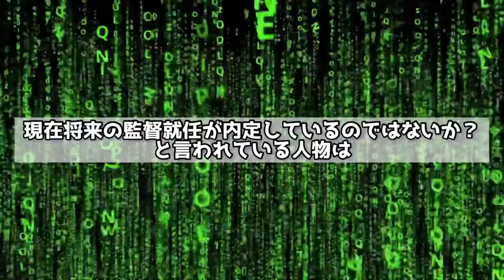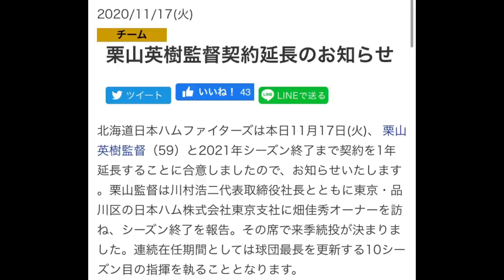【既定路線】すでに内定している次期監督候補（小久保、阿部、稲葉）を紹介！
【訂正】
2:54 中耳炎→ 虫垂炎
小久保選手の安打数2014→2041

【SNS】

【目次】
00:48 小久保裕紀
01:53 阿部慎之助
03:31 稲葉篤紀（東京五輪侍ジャパン監督）

【音源】